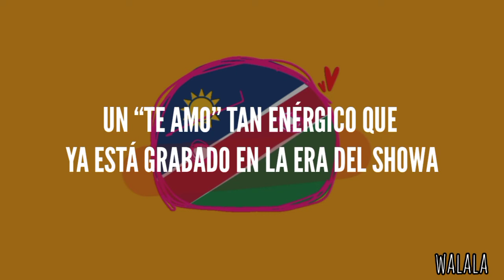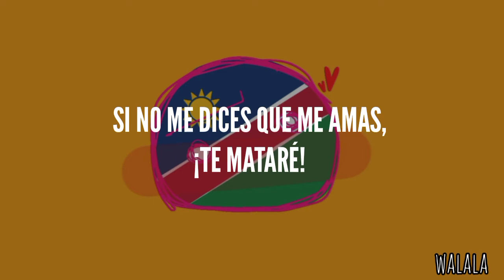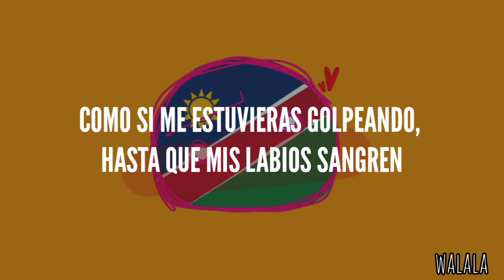SUKI SUKI DAISUKI - JUN TOGAWA || LETRA AL ESPAÑOL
Lyrics:

Joushiki wo haruka ni koete tsunoru omoi
Totsuzenhen'i-teki ni boppatsu shita bara-iro no koi
Mohaya bouryoku-teki tomo ieru hodo no jun'ai
Sudeni Shouwa-shi ni kizamu ikioi no ju teemu

Kiss me naguru yo ni kuchibiru ni chi ga nijimu hodo
Hold me abara ga oto wo tatete oreru hodo

Suki suki daisuki
Suki suki daisuki
Suki suki daisuki
Aishiteru tte iwanakya korosu

Nichijou wo daha shite gutai-ka suru erosu
Hon'nou de kasaneru jouji mugen jigoku

Anchinihirizumu no chokkan ninshiki wa
Senzai-teki youji-sei bouryoku kuse wo yuuhatsu

Suki suki daisuki
Suki suki daisuki
Suki suki daisuki

Suki suki daisuki
Suki suki daisuki
Suki suki daisuki